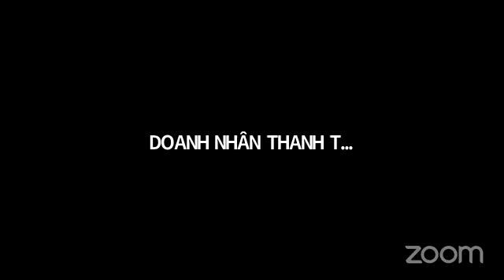NGÀY 6 : CHIẾN LƯỢC TƯ DO TÀI CHÍNH